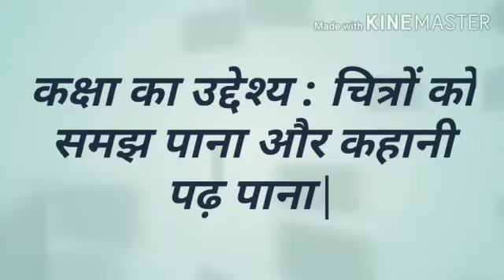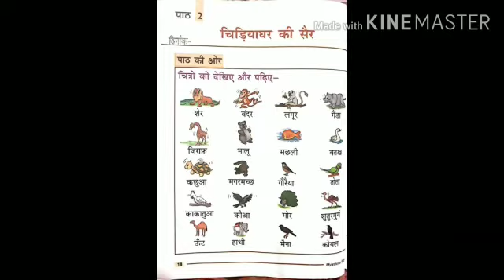20 05 2020 K2 Hindi chapter 02 video 05